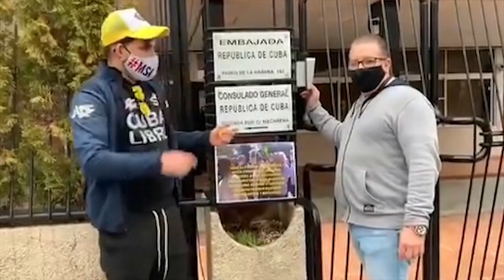El partido de ultraderecha Vox, Eliécer Ávila y la “disidencia moderada” cubana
(+Italiano//Français// Deutsch/Inglés)

Il partito di estrema destra Vox, Eliécer Ávila e la "dissidenza moderata" cuban
Le parti d’extrême droite Vox, Eliécer Ávila et la "dissidence modérée" cubaine
Die Partei der Ultrarechten Vox, Eliécer Ávila und die „gemäßigte kubanische Dissidenz“
The far-right party Vox, Eliécer Ávila and the Cuban “moderate dissidence”

El Secretario de Comunicación y coordinador en España de Somos + se llama Lázaro Mireles. Y es también militante -¿lo adivinan, verdad?- de Vox. Lo veíamos, hace unos días, en la campaña electoral catalana.